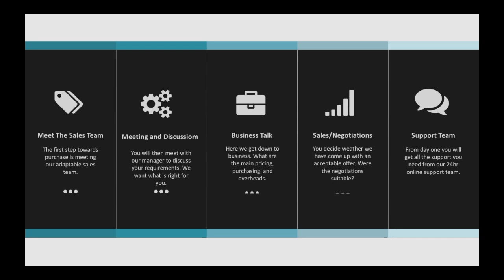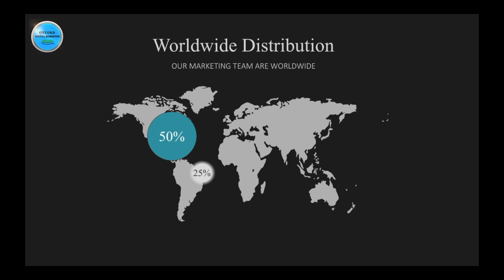Car Dealer, Car Sales Video Promo, Client Car Sales Company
CAR SALES Video Promo Client Video for Car Sales Company.Car Dealer, Sales Promo.
If you're looking for a massive amount of FREE Video Assets then visit our